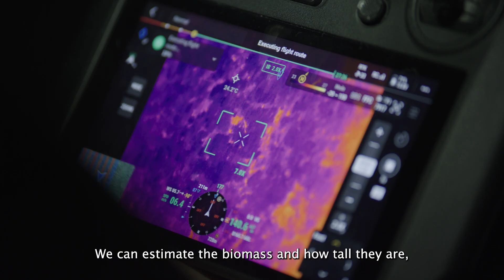How XPRIZE Rainforest Is Changing the Future of Conservation Globally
How is XPRIZE Rainforest transforming global conservation efforts? This episode of the XPRIZE Rainforest Short Doc Mini-Series explores the groundbreaking impact of the XPRIZE Rainforest competition, which spurred the development of innovative technologies to revolutionize biodiversity assessment. Faced with the urgent threat of rainforest destruction and biodiversity loss, XPRIZE Rainforest challenged teams worldwide to create scalable solutions for rapid and effective monitoring of these vital ecosystems.

This competition is changing what's possible in conservation and the remarkable technologies developed by the competing teams have real-world applications.

XPRIZE Rainforest is empowering indigenous communities, informing the design of protected areas, and ultimately providing the tools to better understand and protect our planet's rainforests. This is the story of how innovation is driving real change and shaping the future of conservation on a global scale.

ABOUT XPRIZE

XPRIZE is an established global leader in designing, launching, and executing large scale competitions to solve humanity’s greatest challenges. Our mission is to inspire and empower humanity to achieve breakthroughs that accelerate a hopeful future for all. Our unique model democratizes innovation by incentivizing crowd-sourced, scientifically viable solutions to create a more equitable and abundant future for all. Donate, learn more, or join a team at xprize.org. Sign up for our newsletter